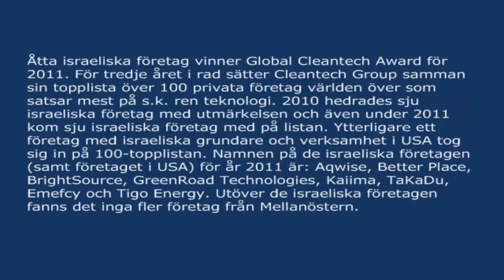Åtta israeliska företag vinner Global Cleantech Award för 2011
Åtta israeliska företag vinner Global Cleantech Award för 2011. För tredje året i rad sätter Cleantech Group samman sin topplista över 100 privata företag världen över som satsar mest på s.k. ren teknologi. 2010 hedrades sju israeliska företag med utmärkelsen och även under 2011 kom sju israeliska företag med på listan. Ytterligare ett företag med israeliska grundare och verksamhet i USA tog sig in på 100-topplistan. Namnen på de israeliska företagen (samt företaget i USA) för år 2011 är: Aqwise, Better Place, BrightSource, GreenRoad Technologies, Kaiima, TaKaDu, Emefcy och Tigo Energy. Utöver de israeliska företagen fanns det inga fler företag från Mellanöstern.